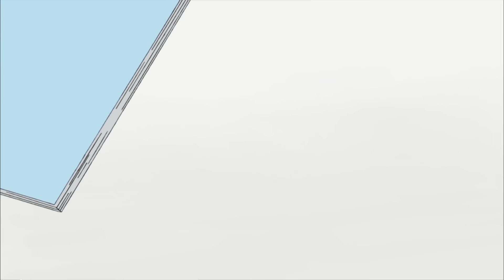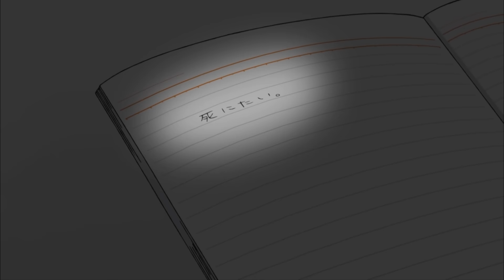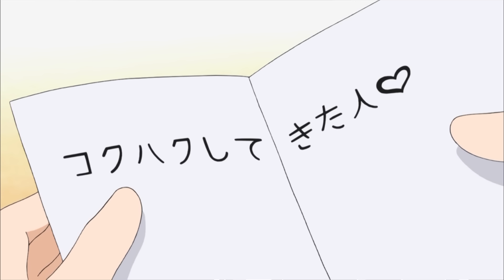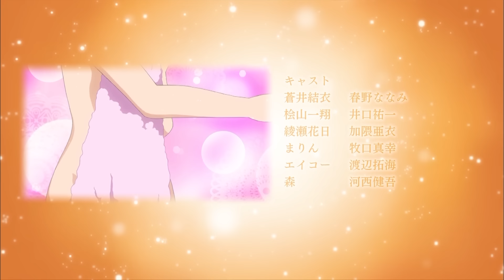【アニメ】『 12歳。』 第3話 〜 コクハク 〜 age1 ★ちゃおチャンネルでは他にも人気作品を公開中！★【公式】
まいた菜穂先生最新作「大人はわかってくれない。」1巻の試し読みはこちらから↓

🌟ちゃおガールのみゆちゃんが「THE・12歳。検定」に挑戦したよ！！
みんなは何問正解できるかな？！今すぐチャレンジだよ！！

TVアニメ「12歳。～ちっちゃなムネのトキメキ～」も各種配信サービスにて好評配信中！
原作にはない、TVアニメオリジナルストーリーも見られちゃう！

OVA版「12歳。」
～第３話～STORY
今回のお話は、結衣＆桧山カップルが
付き合う前のお話―･･･。
ケンカばかりだった２人が両想いになるまでの
揺れ動く心の変化に注目･･･！

４５０万部突破の大人気シリーズ「１２歳。」、
アニメでおとどけします！

収録号: 2014年10月号

メインキャスト:
蒼井結衣　春野ななみ
桧山一翔　井口祐一
綾瀬花日　加隈亜衣
まりん　牧口真幸
エイコー　渡辺拓海
森　河西健吾

原作　まいた菜穂『12歳。』（小学館「ちゃお」連載）
企画　ちゃお編集部
コンテ　大宙征基
演出　山田雅之
作画監督　出口和人
音響監督　伊藤 巧
音響制作　HALF H・P STUDIO
キャラクターデザイン　中野彰子
美術監督　楠元裕也
色彩設計　大槻ひろ子
撮影監督　河合有紀子
編集　藤本理子
音楽　大越香里
アニメーション制作　アセンション
監督　大宙征基
制作　小学館集英社プロダクション
製作著作　小学館